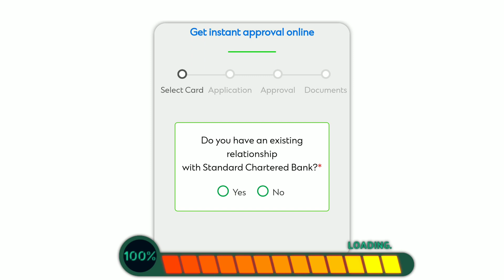Standard Chartered SMART Credit Card Apply | New Standard Chartered Smart Credit Card In India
standard chartered credit cards
standard chartered Bank introduced a new credit card that is standard chartered smart credit card. this is a cash back credit card available for all in India from the age of 18 to 65. In this video i have discussed the benefits of standard chartered smart credit card.

Krishna Ram
From - Punjab ( India )